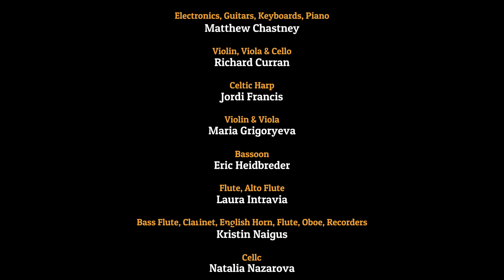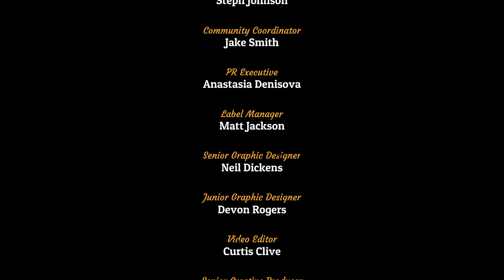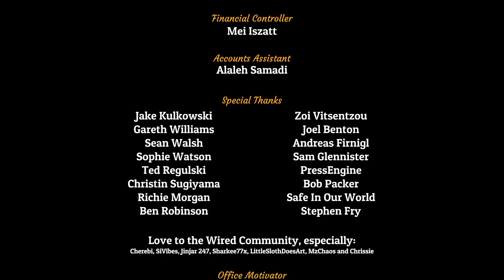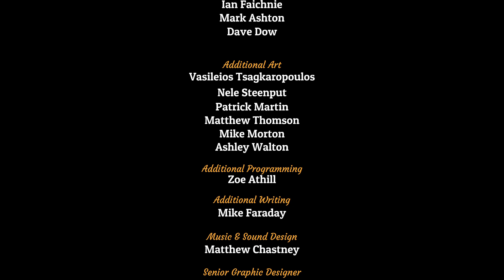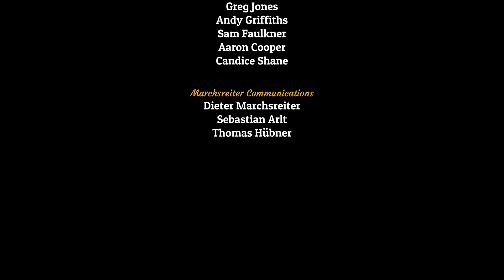Part 25 - Let's Play Tin Hearts! - The Finale!!!